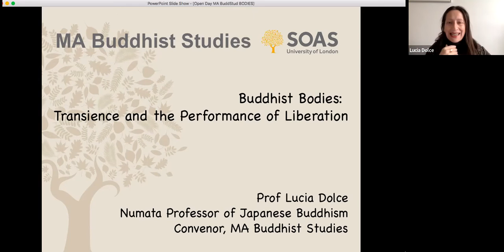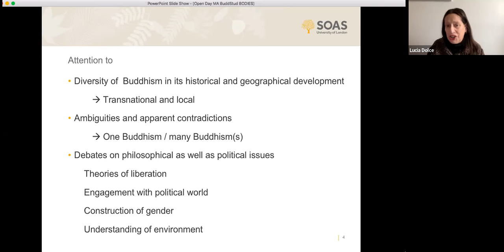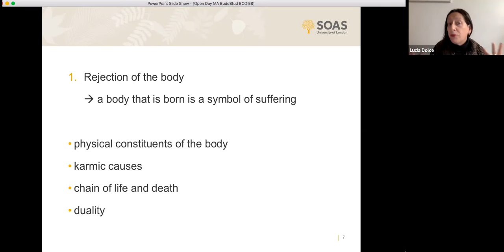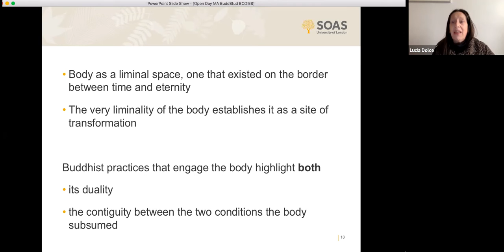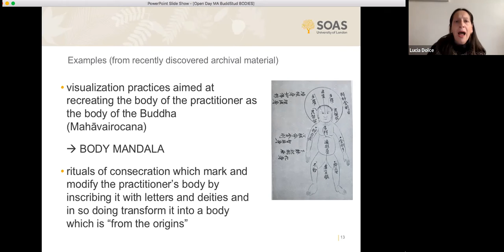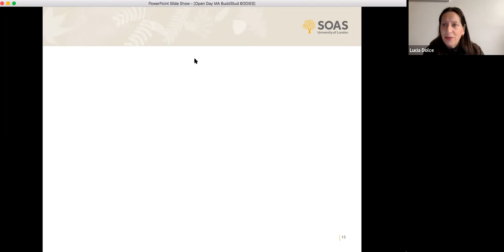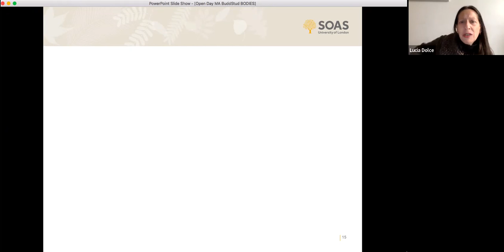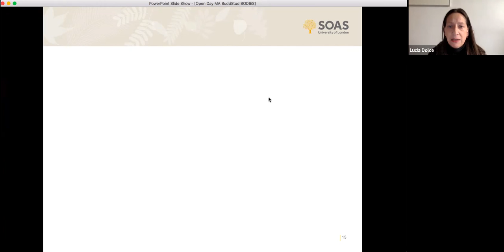Buddhist Studies: Postgraduate Taster Day 2022